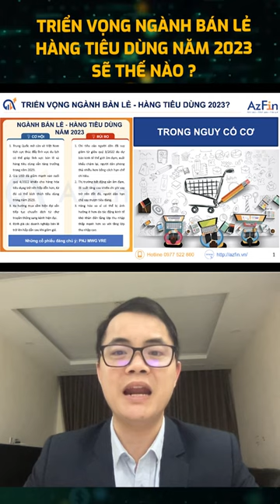TRIỂN VỌNG NGÀNH BÁN LẺ HÀNG TIÊU DÙNG TRONG NĂM 2023 | AZNEW247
Năm 2022 là một năm tăng trưởng mạnh trên nền thấp của ngành tiêu dùng bán lẻ.
Vậy năm 2023 sẽ ra sao?
Liệu các biến động kinh tế, lạm phát, lãi suất cho vay tăng cao có ảnh hưởng nhiều tới ngành này?